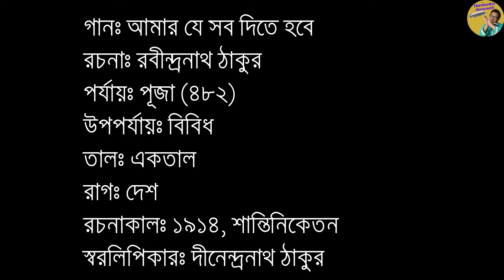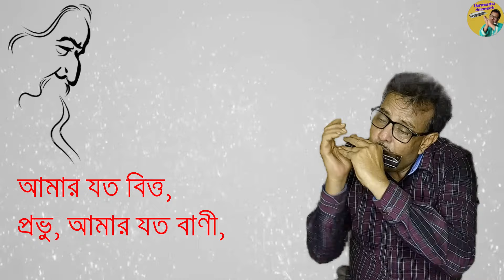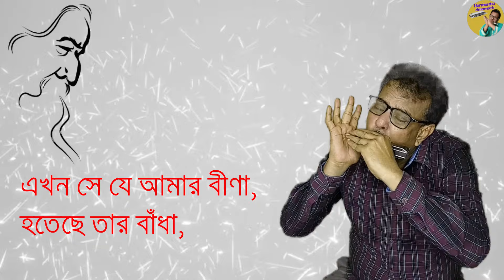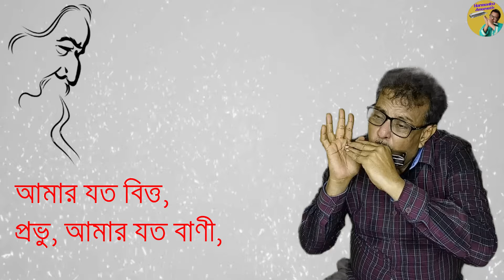Amar Je Sob Dite Hobe | আমার যে সব দিতে হবে | Rabindrasangeet Harmonica Cover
গানঃ আমার যে সব দিতে হবে Song: Amar Je Sob Dite Hobe
রচনাঃ রবীন্দ্রনাথ ঠাকুর Composed by Rabindranath Tagore
পর্যায়ঃ পূজা (৪৮২) Parjaay: Puja (482)
উপ-পর্যায়ঃ বিবিধ Upa-parjaay: Bibidha
তালঃ একতাল Taal: Ektaal
রাগঃ দেশ Raag: Desh
রচনাকালঃ ১৯১৪ Written on: 1914 (7 Baishakh 1321)
স্থানঃ শান্তিনিকেতন Place: Shantiniketan
স্বরলিপিকারঃ দীনেন্দ্রনাথ ঠাকুর Notation by: Dinendranath Tagore
The tune of the song I have tried to play on harmonica. Please forgive errors.
English Translation of the Song:
I shall have to offer all, that I well know,
All my wealth and all my words.
All that I've revealed through my eyes and ears,
All my wandering about and my crafted cares,
Everything to give away.
My dawn and dusk which remained hidden would show-up -
On the surface of my heart smiling at you.
As it's being tuned, the Veena remains mine,
Soon it starts playing, it is yours, tuned as per your like.
Take away my joy and despair painting them with your bliss.
Treasures that I've accumulated at good times
I'll own them only when you accept them as my offerings.